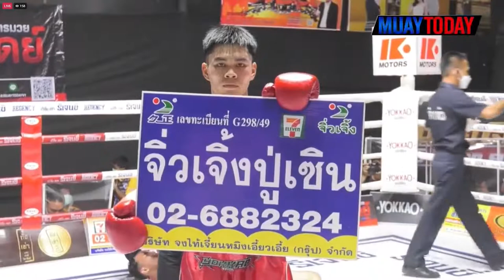มวยทูเดย์ ไฮไลต์ l เพชรอันดา vs เดชสุพรรณ - มวยดีวิถีไทย ศึกจิตรเมืองนนท์ 12 ธันวาคม 64